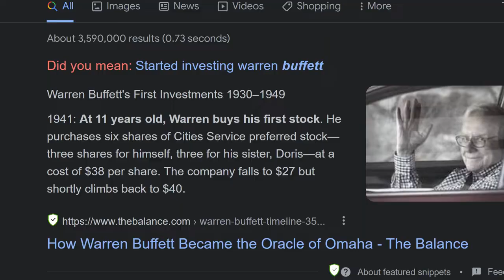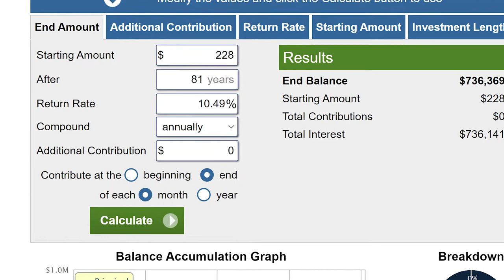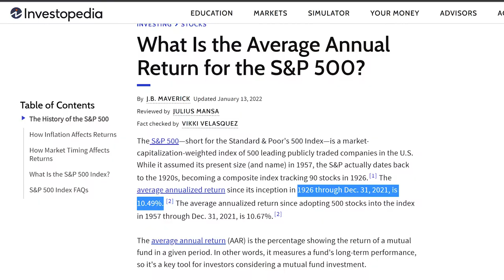HOW TO WARREN BUFFETT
I Invested $228 for 81 years, which equals to Warren Buffett's lifetime investing period. Here’s what happened!

My name is Andrii Skvortsov. I like investing in stocks and financial education in general. I believe that everyone can have passive income on the stock market. Getting your personal finance under control and knowing basic trade ideas, it's super easy to find the best stocks to buy on the market and to benefit as a long term investor. And finally, wise asset management brings us to a financial confidence and stable passive income.